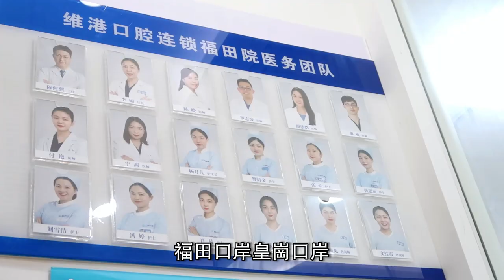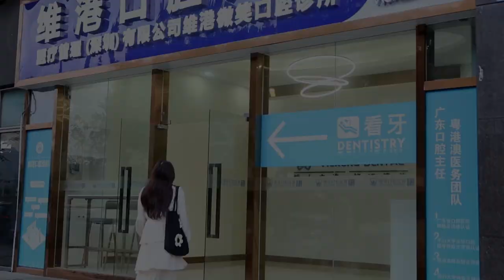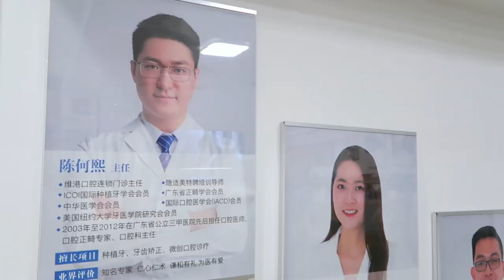【深圳牙科】福田口岸、皇崗口岸來維港口腔福田院睇牙路線！！過關的朋友可以先睇下路線~~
【深圳牙科】福田口岸、皇崗口岸來維港口腔福田院睇牙路線！！過關的朋友可以先睇下路線~~可+Wechat咨詢：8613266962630。深圳睇牙